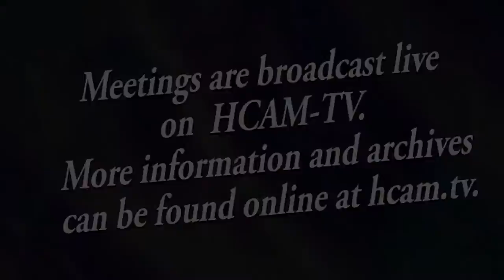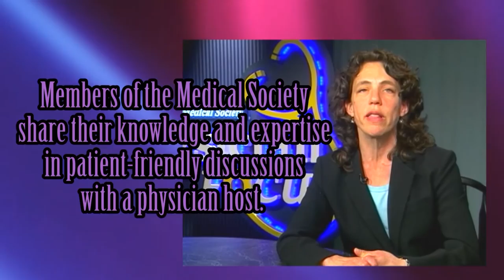The Golden Pan: Italian Wedding Soup